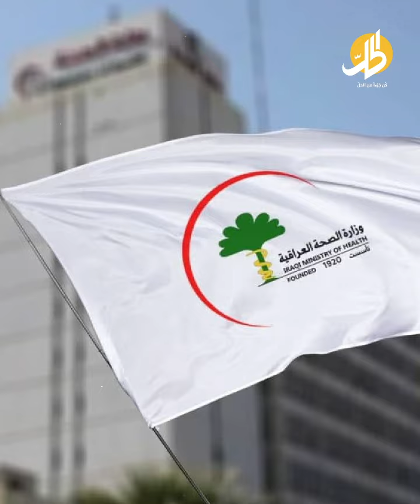الجفاف أم إيران.. من يقتل الأسماك في العراق؟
قالت السلطات العراقية إنها فتحت تحقيقا لتحديد أسباب نفوق أطنان من الأسماك في نهر جنوبي البلاد، خاصة بعد أن تضاربت الأنباء حول مسببات هذه الكارثة البيئيّة مابين الجفاف ونقص المياه، وما بين أيادٍ خفية تتعمد إلحاق الضرر بالثروة السمكية للعراق.